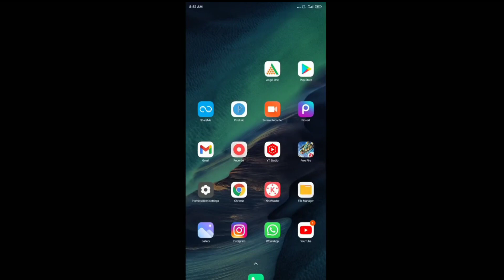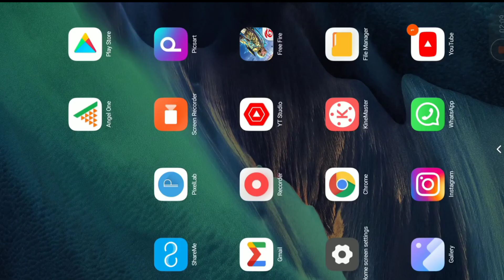NETWORK CONNECTION ERROR FREE FIRE | AIRTEL SIM NETWORK CONNECTION ERROR IN FREE FIRE / FIX PROBLEM